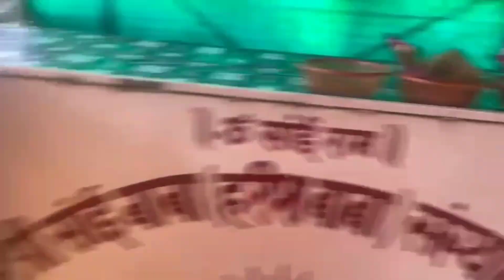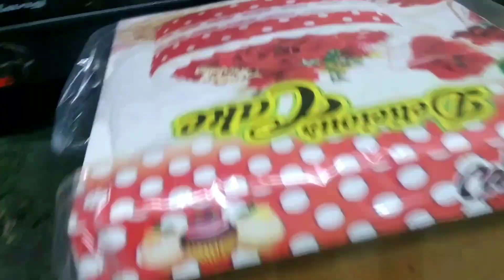Kittu Birthday Celebration 🎊🎉|| Humlog gye ghumne